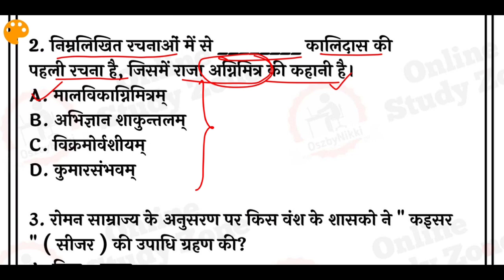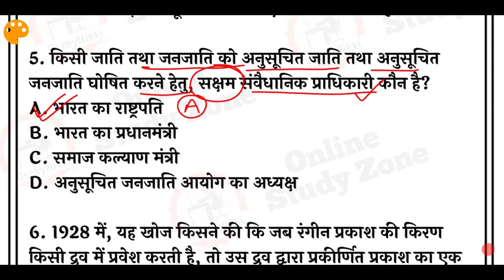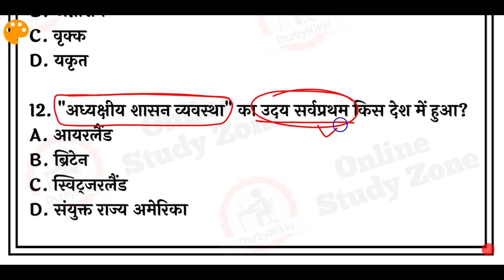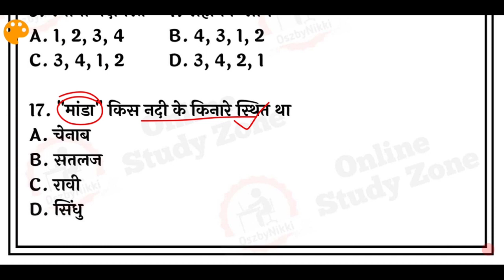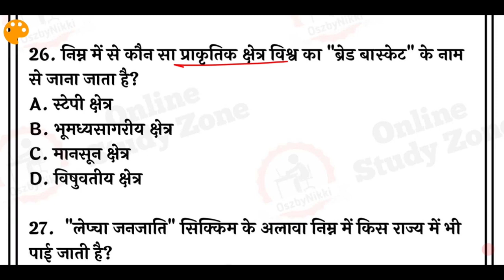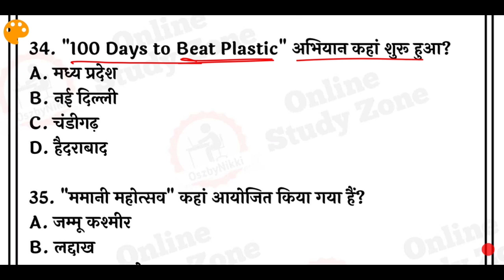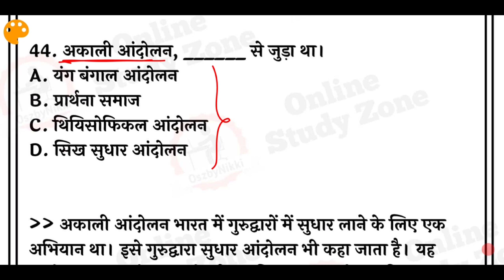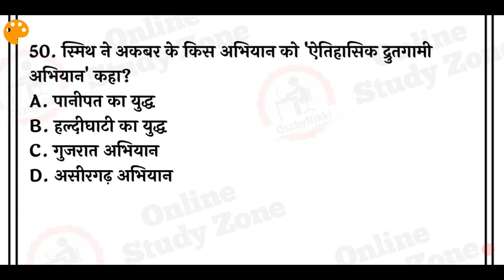Bihar Daroga (SI) Pre 2023 Mock Test | Set -12 | Bihar SI Pre Gk/Gs Practice Set | Online Study Zone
Hello Doston, Aapko mai bata doon ki is video me apko Bihar Daroga Pre 2023 ke liye Practice Set Provide kara rhe hain...
is video me apko Bihar Daroga gk gs Mock Test diye hain most expected question ke sath apko ye Video Diya jaa rha hain aap isse solve kijiye aur dekhiye ap kitna score kr paate hai...   Bihar Daroga Mock Test 2023 in Hindi ke is Video me apko Important Questions dekhne ko milega..